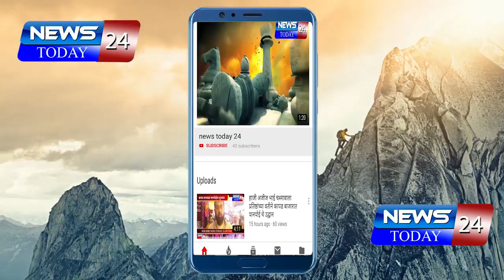कोरोना व्हायरसमुळे पेट्रोल पंप बंदची अफ़वा...पंपावर तोबा गर्दी